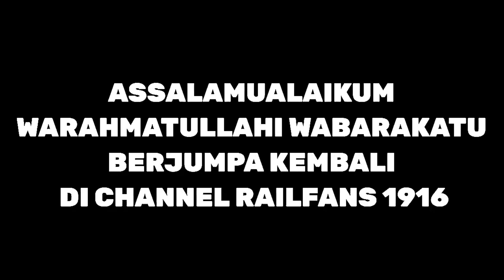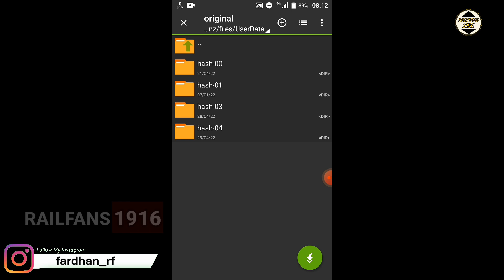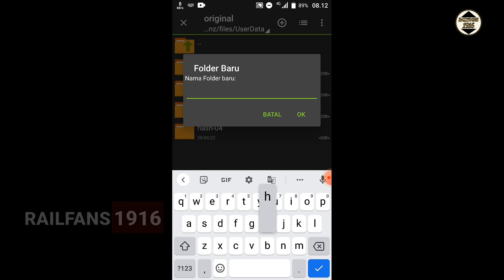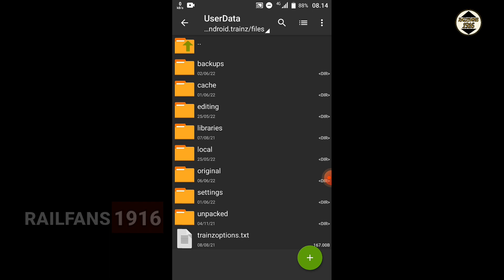RUTE IBU KOTA⁉️SHARE RUTE DAOP 1 BARU RILIS NO PASSWORD & CARA PEMASANGAN | TRAINZ SIMULATOR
Assalamualaikum warahmatullahi wabarakatu , halo semua berjumpa kembali dengan saya [ Muhammad Fardhan Ramadhan ] di Channel ( Railfans 1916 )

Jadi kali ini Mimin mau share & review addons Rute Ibu Kota Daop 1 by [GG TRAINZ SIMULATOR]
addons nya hd banget sedulur, nyesel gak download

• Kalian punya rute ?
• Bingung mau review nya
• kalian bisa WA saya , nanti saya review kan
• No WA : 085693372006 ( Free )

Mohon maaf memakai link receh.

Keterangan :

🔸Size Rute + Dep : 257 MB
🔹Gak nyesel kalo Download
🔸Addons By GG TRAINZ SIMULATOR
🔹Sudah izin sama creator nya
🔸Status addons : Freeware
🔹No Password

Bagi yang ingin share , arahkan link ke Channel Creator nya ya.